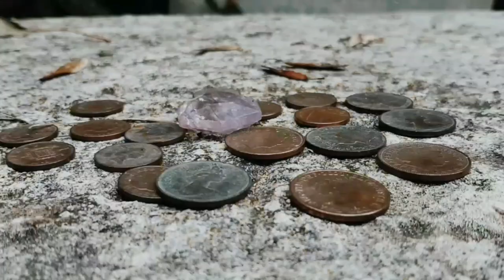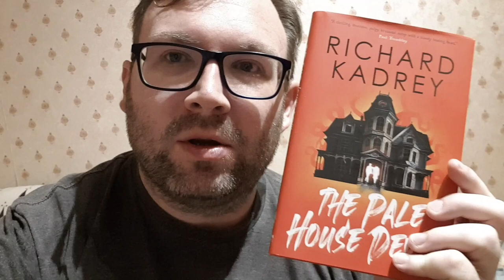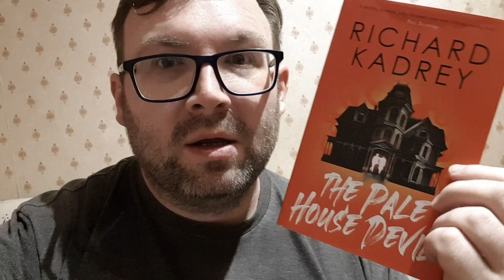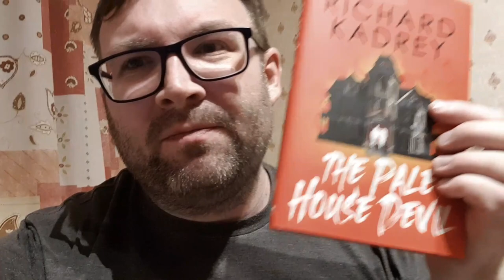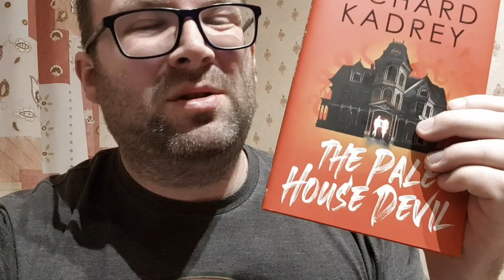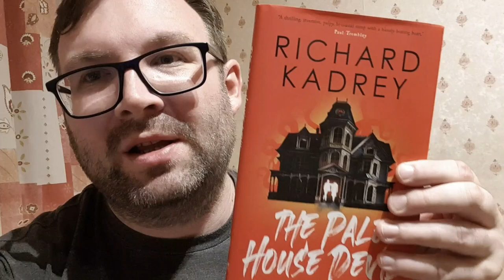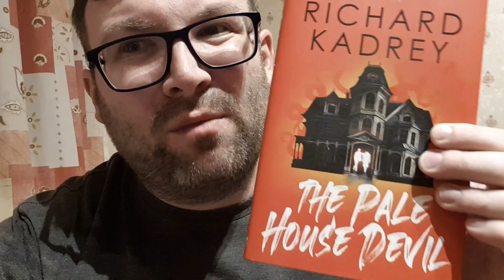The Pale House Devil by Richard Kadrey - My Review(Spoiler Free)🤘This Was Awesome!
During this video I review The Pale House Devil by Richard Kadrey. I got this book in my recent Abominable Book Club box and I had so much fun while reading it. Please remember, this is only my thoughts on this book. Happy Halloween!